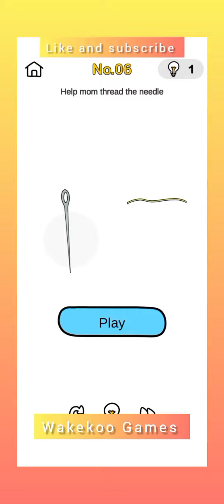Brain Out Help mom Levels 6-10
Brain Out: Can you pass it?
Brain Out: Can you pass it? game
Brain Out: Can you pass it? game play